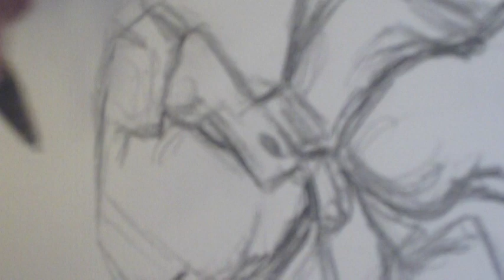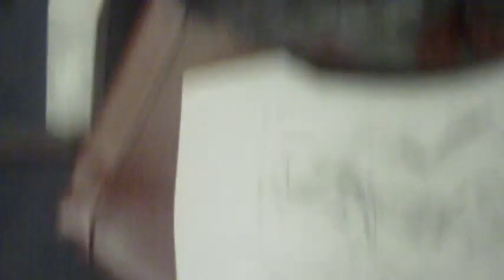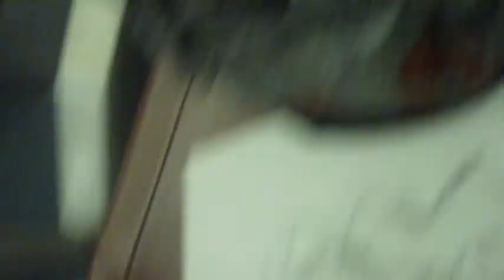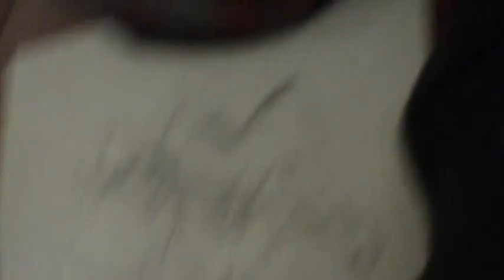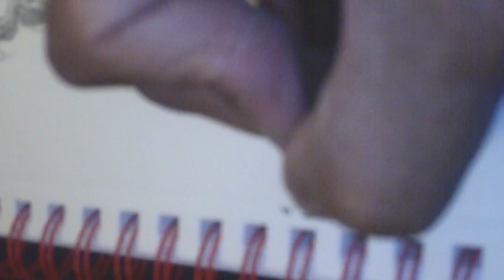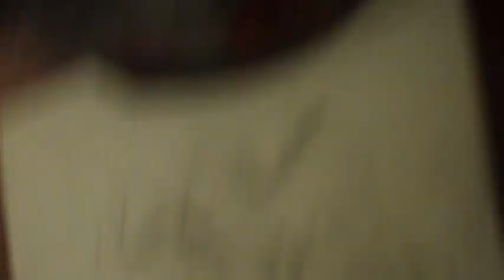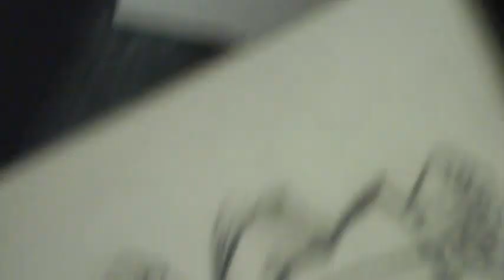"DRiBBL3strike morning 2 TU011723"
WIP 2
Enjoying another journey with another creativeproject on my early morning commute to work
On the Metra Rock Island Inbound No. 600 to the La Salle St. Station